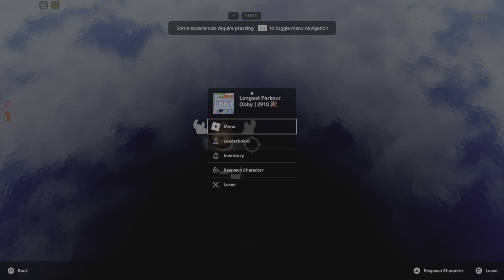ROBLOX Longest Obby Ever Part 29 (2910 Levels)